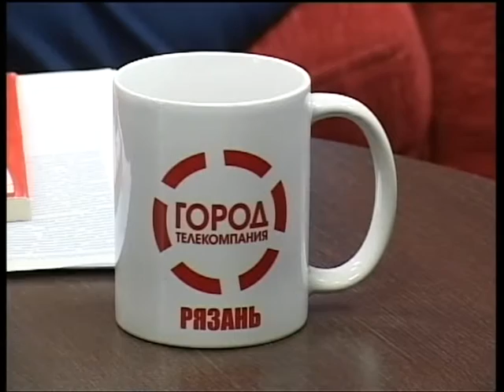Подробности 15.07.15 Оксана Охременко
Старший помощник прокурора Рязанской области по правовому обеспечению